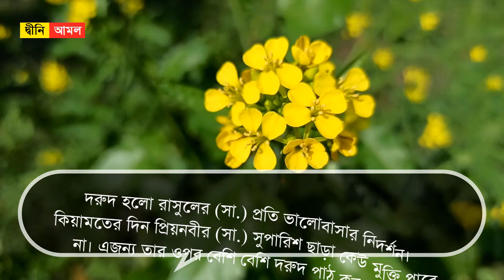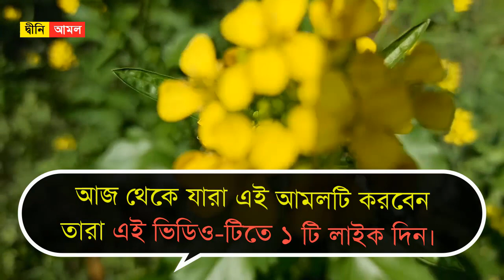২ শব্দের ছোট দরূদ শরীফ টি ১ বার পড়ুন। বিশ্বনবী নিজে আপনার সুপারিশ করবে by Dini Amol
২ শব্দের ছোট দরূদ শরীফ টি ১ বার পড়ুন। বিশ্বনবী নিজে আপনার সুপারিশ করবে